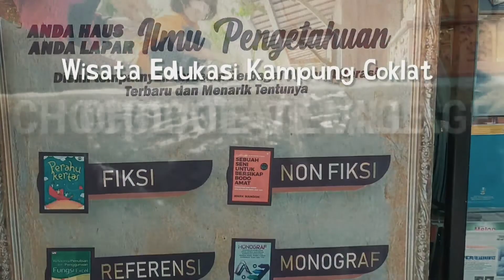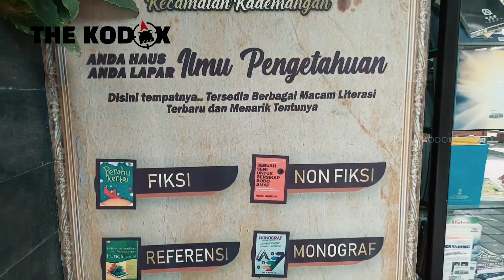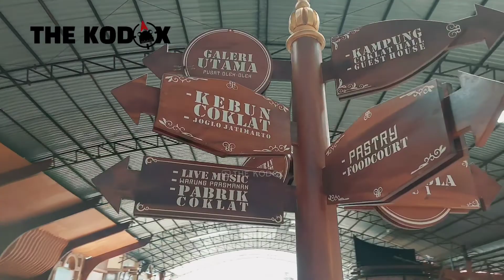Kampung Coklat Blitar Wisata Edukasi 2022 | Wisata Jawa Timur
Wisata Edukasi Kampung Coklat merupakan destinasi wisata edukasi yang terletak di alamat Jl. Banteng - Blorok No. 18, Desa Plosorejo, RT. 01 / 06, Kademangan, Plosorejo, Kec. Kademangan, Kabupaten Blitar, Jawa Timur 66161.

Kampung coklat merupakan salah satu tujuan wisata favorit wisatawan yang berkunjung ke Blitar Jawa Timur. Tempat ini memanfaatkan gudang dan kebun coklat sebagai tempat wisata keluarga. Selain aneka coklat, banyak wahana bermain untuk anak.

Pengunjung juga akan melihat penjemuran coklat, kebun coklat yang ditata rapi dan outlet yang menyediakan aneka olahan coklat, seperti ice coklat, ice cream coklat hingga mie coklat. Cocok untuk oleh oleh coklat selepas liburan sekolah.

Jadi, siapa yang tak sabar datang liburan blitar dan ke kampung coklat ini..?